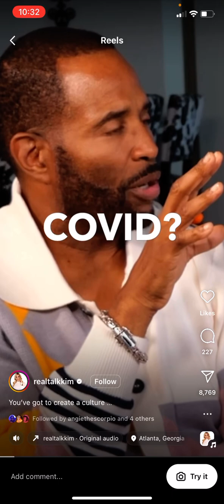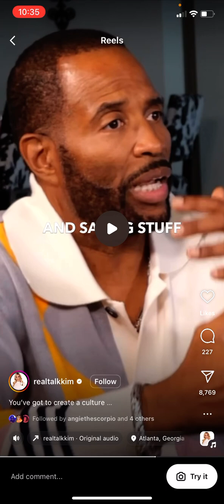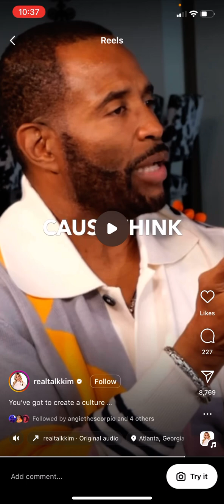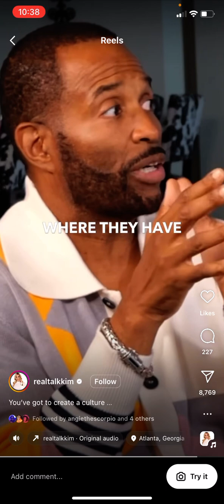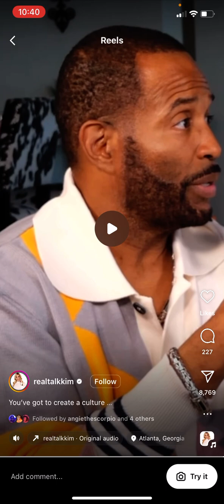I Asked Her Why She Stays With Me & This Was Her Response